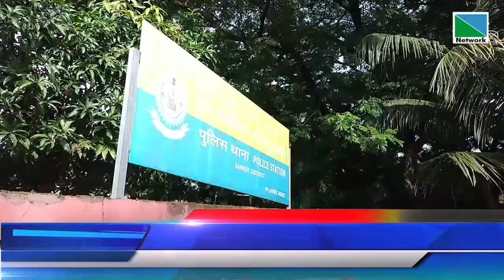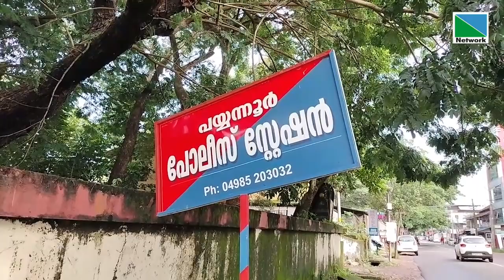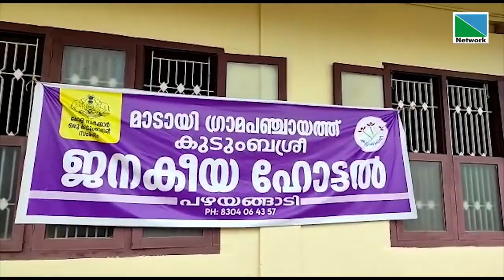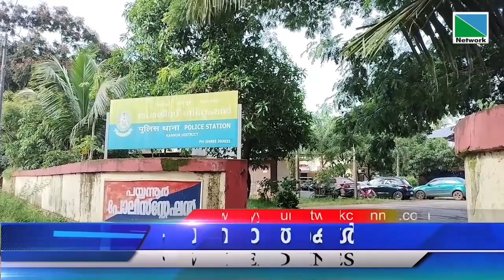06 OCTOBER 2022